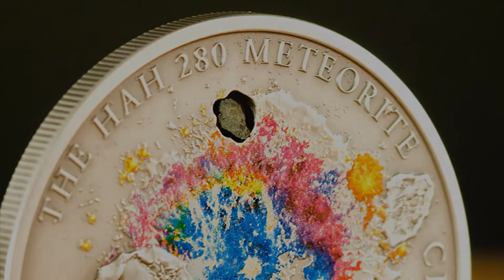4090 # ¤RARA¤ ILHAS COOK $5 2010 PRATA ANTIQUE FINISH COLORIDA Meteorito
Lefeman Collections
Maior e melhor loja de numismatica da América Latina apresenta esta línda moeda de Palau!